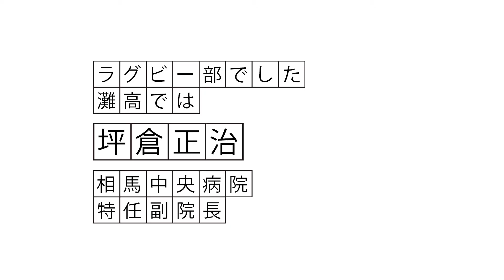福島での原発事故でガンが増えるってテレビで主張しているお医者さんがいたけど、お医者さんの意見もバラバラなの？――坪倉正治の答え